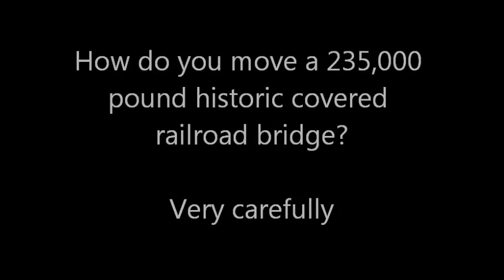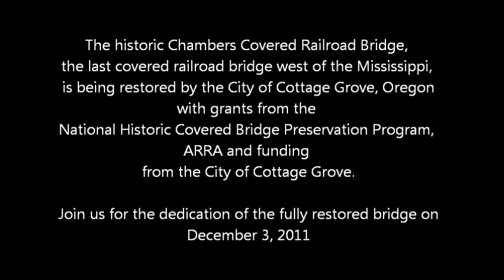Moving the historic Chambers Covered Bridge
The Chambers Covered Railroad Bridge in Cottage Grove, Oregon was moved over the Coast Fork Willamette River onto the original piers. The historic bridge was reconstructed on the east bank of the river. The original bridge was built in 1925 and the City of Cottage Grove is restoring the bridge. Two fork lifts were pushing the bridge across the river. The steel beams will be removed and the bridge will rest on the original piers.

The Chambers Covered Railroad Bridge was built to bring timber by train into the Chambers Mill.   The Chambers Covered Railroad bridge is the only remaining example of the covered railroad bridges that used to dot the Oregon countryside.  The Chambers Covered Railroad Bridge is listed on the National Register of Historic Places.

Join us in Cottage Grove when the fully restored bridge is dedicated Saturday, December 3, 2011.

For more information about the bridge and the restoration project